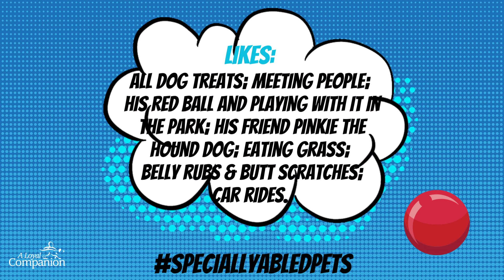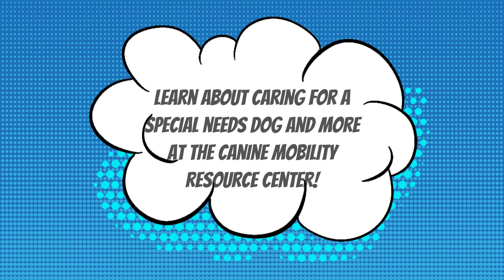Specially-Abled Superhero | Titus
Meet Titus

This hunk of a boy rocks the stifle sploot. His rubber duckie pics are legendary.

In 2019 he tore both CCLs and we worked with him on strength training. Now he’s 10.5 and swims with us every week!

Thanks to strength training, swimming, and his OrthoPets stifle brace, this social butterfly is living his best life.

Learn ways to keep your specially-abled dog active at the Canine Mobility Resource Center.

ABOUT A LOYAL COMPANION
A Loyal Companion was founded in 2008 to provide massage, exercise, and mobility solutions for senior dogs. In 2015, founder and owner Kate Titus, opened the first canine fitness and mobility facility in Arizona, featuring an indoor swimming pool and complete dog gym. Since then, more than 2,000 dogs and their pet parents have come through the doors in Tucson.

In 2021 Kate launched an online resource, Canine Mobility Resource Center (CMRC). The CMRC provides resources and support for pet parents of mobility-challenged and senior pets.

ABOUT THE CANINE MOBILITY RESOURCE CENTER
Learn.aloyalcompanion.com is packed with practical training and resources on all aspects of canine mobility, including recognizing change in your dog, understanding pain, mastering your dog's day-to-day routine, self-care, and more.

The site is a 24/7 resource with on-demand videos, checklists, self-guided courses, print resources, community forums, and more. Content is developed by Kate Titus, CCFT, FPMT, CTMT, CSMT, founder of A Loyal Companion. Dr. Sally Rademaker, Veterinarian Advisor, and Dr. Maureen McColgin, Online Course Development Director, serve as contributors and veterinary advisors to the CMRC.

Pet parents can share their journey and gain support with others in the Mobility Hut, the members-only community forum. Community allows pet parents to feel less isolated and recognize that they’re not alone on this journey.